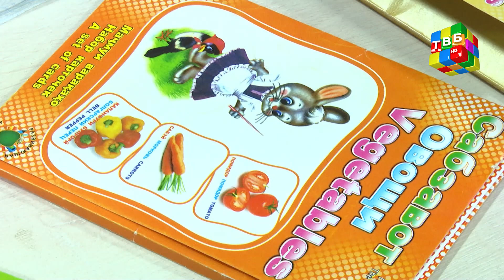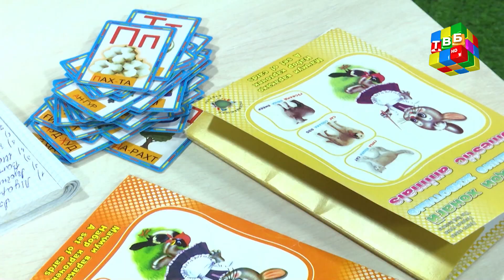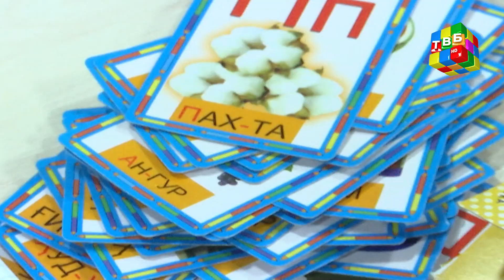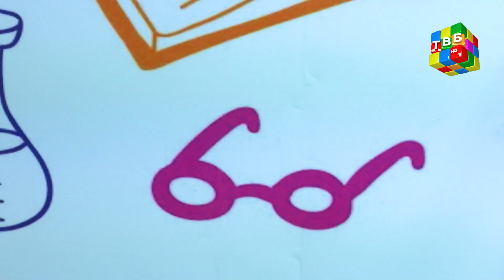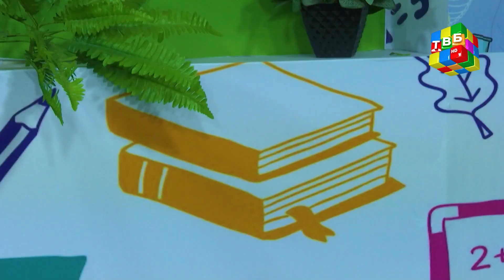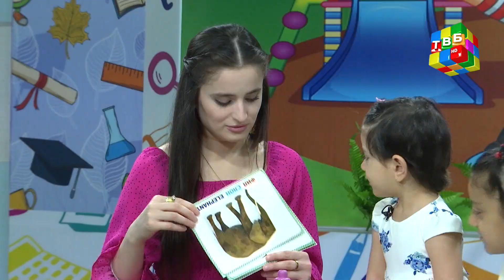«Ангубин» - Ҷовидзода Ануша ва Ҷовидзода Малика